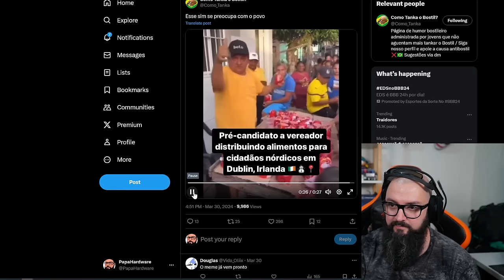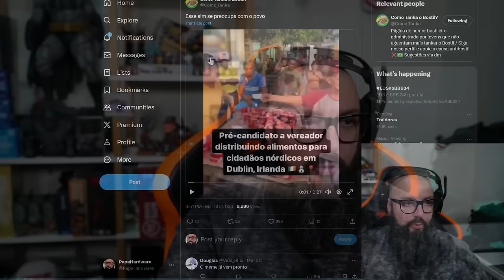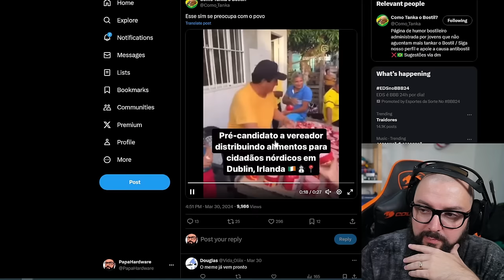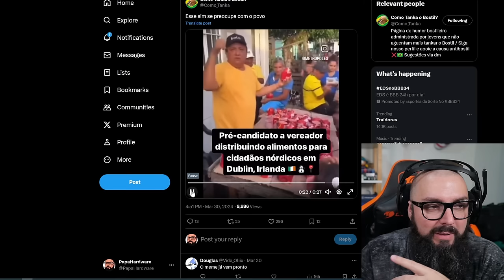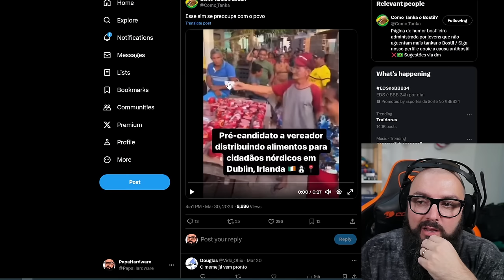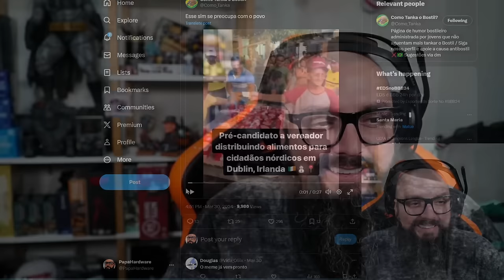Político Distribui "Mortadela" e Gera Revolta !